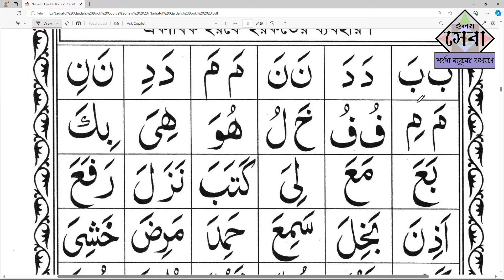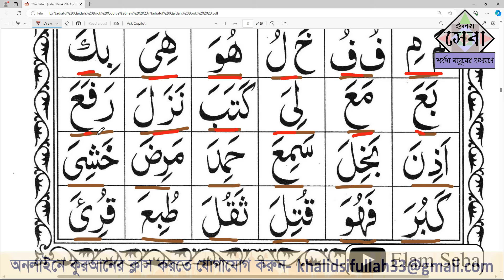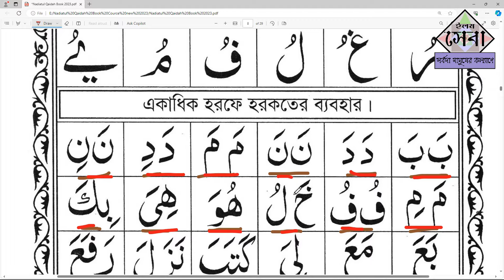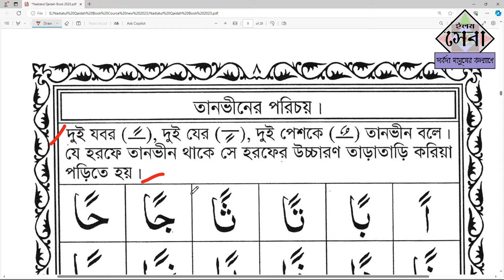Bangla Quran Shikkha | পর্ব ১৫ | নাদিয়াতুল কায়দা | একাধিক হরফে হরকতের ব্যবহার | Elam seba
নাদিয়াতুল কায়দা ,
পর্ব:- ১৫ বিষয়ঃ-  একাধিক হরফে হরকতের ব্যবহার ,
নাদিয়াতুল কায়দা,
Nadiatul Quran Qaidah,
Taisirul Quran Qaidah Part 3,
Sub: arabic letters,
Noorani qaida,